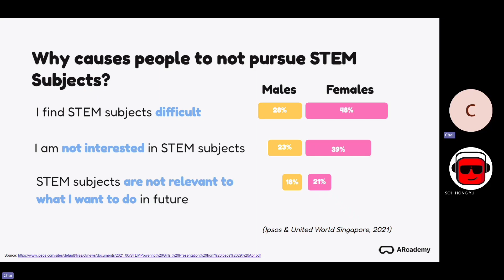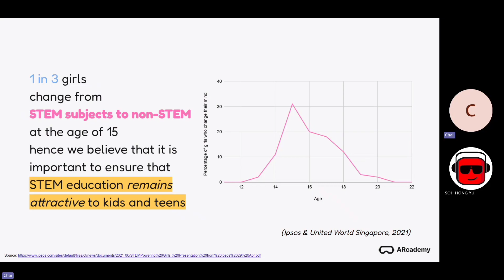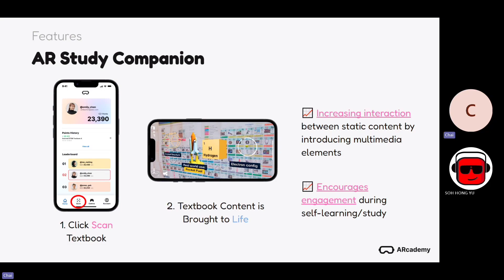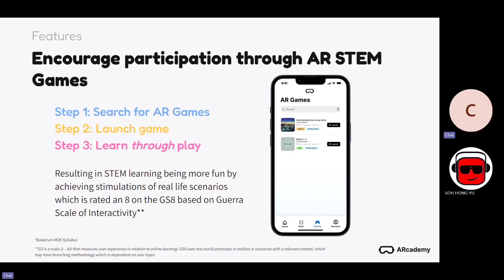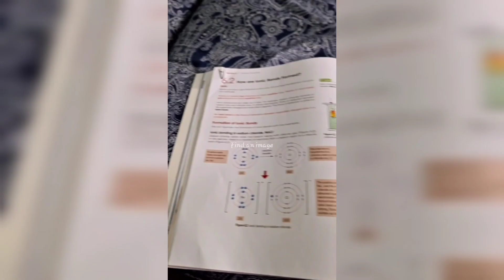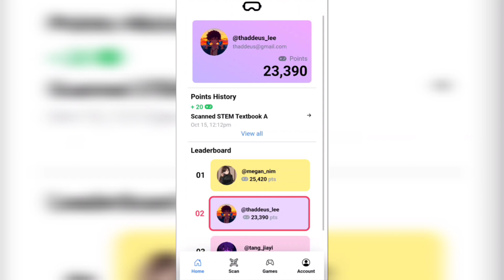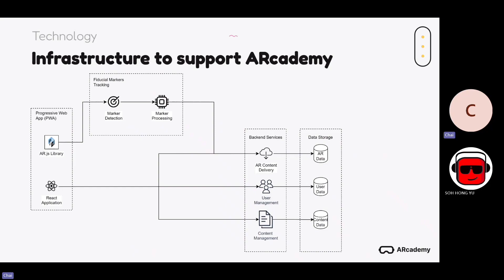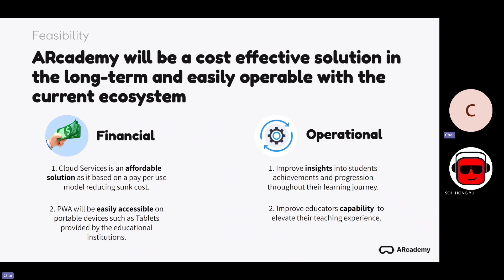ARcademy - EduLearn Hackathon